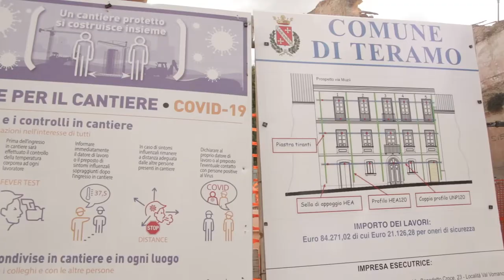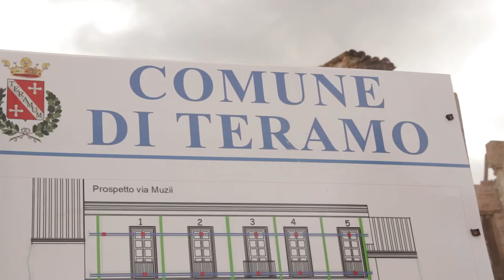Rudere pericoloso in centro storico: il Comune lo mette in sicurezza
Sono iniziati i lavori di messa in sicurezza di un pericoloso rudere in via Muzii a Teramo. Ad intervenire dopo anni di proteste dei residenti e l'incuria da parte dei proprietari dell'immobile è Il Comune di Teramo che si avvarrà di fondi regionali per l'intervento alla struttura.